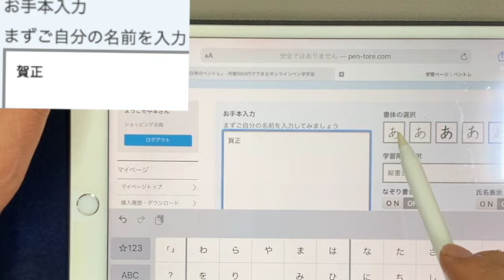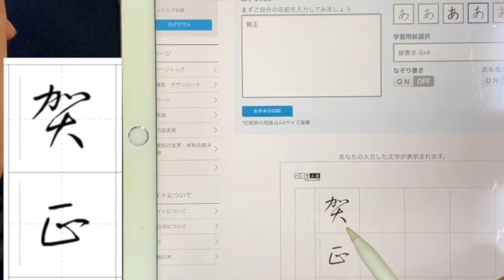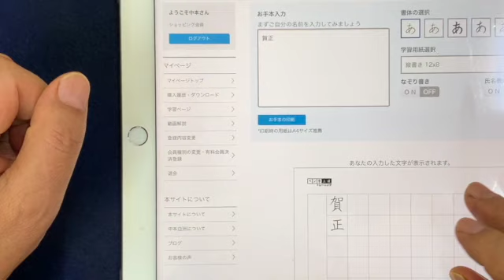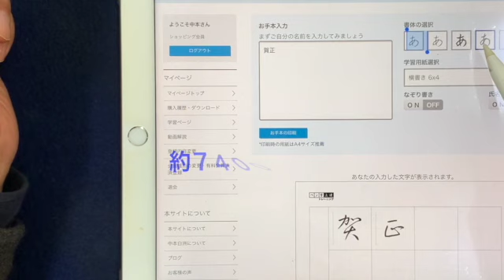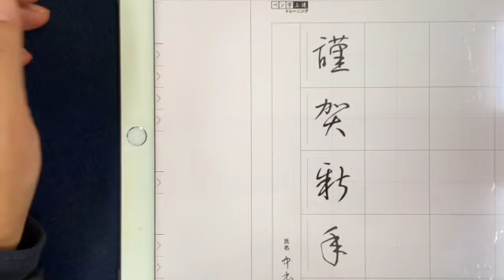皆さんが独学でペン字学習できるソフト（ペントレ）をご案内します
ペン字学習 のペントレ はこちらをご覧ください。
コロナで外出自制の皆様にペン字学習が独学出来るソフトを用意致しました。
３０日間無料です　どんどん使って見て下さい

■独学のメリット
　1.学びたいときに学べる
　2.安く勉強出来る
　3.自分の好きなことのみを学べる

■デメリット
　1.モチベーションの維持が難しい
　2.正しい筆記具の使い方、手本の習い方など迷いながら
　3.間違った勉強のまま、時間を無駄にする可能性がアル

■独学のデメリットを解決しましたのが　ペントレです
　1.　鉛筆の持ち方から動画で解説　正しい持ち方で学習可能
　2.　不安　疑問に思われることは　動画で丁寧に解説
　3.　モチベーション維持のために　月次で先生に競書課題として作品を無料で審査、
　　　みて頂ける。
　3.　希望者には　個別動画添削が受けられます。
※FBは一言メッセージいただけると助かります
中本白洲 揮毫のフォントのご紹介

★中本白洲のプロフィール 1948年生まれ
　愛媛県出身

東京都目黒区下目黒2-17-5

《白洲書道教室のご案内》　皆さん私たちと一緒に勉強しませんか！
 　R.駅近く便利な場所にて。お気軽にどなたでもペン字＆書道の学習 が出来ます
　　仕事帰りに,生涯学習として勉強はいかがですか！

  　お母様へ
子供の乱暴は書き癖に困っているご両親へ、一度 無料体験学習 に気楽にご参加下さい

　小学生も多く参加して
　①　正しい挨拶の仕方
　②　正しい鉛筆の持ち方
　③　丁寧に文字を書く事の大切さを学んでいます。

　公共施設を利用してさせて戴き 　安い会費でお気軽にどなたでも学習が出来ます
初心者大歓迎 どなたでも気軽に 無料体験学習 ください。
字の苦手な方々が気楽に楽しく学べる 書道・ペン字学習教室 です。

153-0064　東京都目黒区下目黒-17-5
中本　白洲

 【　場所　】
　　 月：白金台いきいきプラザ　（3回／月）
 　　火：高輪コミュニテイプラザ（3回／月）
 　　水：青山生涯学習館　　　　（2回／月）
 　　木：新橋 生涯学習センターばるーん（3回／月）
 　　金：新橋 生涯学習センターばるーん（3回／月）
　　土：田町　リーブラ　　　　　　（3回／月）

❶ 公共施設にて書を皆様で楽しく学習大変 安い参加費にて本格的な学習が出来る団体です。
❷ 初心者が中心気楽に学べる書道学習活動団体です。
❸ 漢字、かな、実用書、ペン字学習 などいろんな勉強が出来ます。
❹ 将来に夢のある、子供達も大歓迎です。
　子供の乱暴は書き癖に困っているご両親へ、一度無料体験学習にご参加下さい
❺ 書道教室指導者を目指す方大歓迎　既に指導者として活躍の受講生 数人を輩出しております。

●●●中本白洲のプロフィール
・書道教育に力を注ぎ、書道文化の伝承のため、
　全世界どこからでもWEB上でペン習字が学べる学習システムの構築

・2020.9 ＮＳＫ白洲真楷書フォントの新製品発表
・2020.2 ＮＳＫ白洲写経体フォントの新製品発表

・2019.10　『中本白洲 外字大辞典』は、毛筆書体を81,000 字も搭載。
　部首と画数、読み方による　　検索で外字を簡単に検索し、
　ご使用のパソコンに登録できるソフトです。
・2019.9 ＮＳＫ願法告身帖フォントの新製品発表

・2019.1婦人画報1月号にて東京国立博物館、真卿展の特集特集解説記事を書く
・2018.12　ＷＥＢにてペン字学習が出来る「ペン字上達トレーニング」を開発

・2016.9　新宿パークタワーにて墨アート展として中本白洲作品発表
・2016.7　東京西南ロータリクラブ（ホテルニューオオタニ）にて、書の講話
・2016.7『ペン字の花道』学習ソフトの開発
・2015年1月 NHK (Eテレ)『100分で名著』　スペシャル番組
　『日本人論』行燈のタイトルを揮毫

・2014.3テレビ朝日『ゆうゆう散歩』放映にため 加山雄三さんが日本書技
・研究所に来訪、白洲フォントのテレビ取材を受ける。
・NHK・2014.4 (Eテレ)『100分で名著』壇ふみ朗読の万葉集テロップを揮毫。

・NHK・2014.1 (Eテレ)『100分で名著』4回出演、世阿弥に扮して『風姿花伝』の一節を揮毫

・女性誌『美人百花』白洲教室が紹介される。
・日本百選に選ばれた銘酒『大吟醸山鶴』の酒ラベルの揮毫

・中本白洲が指導している白洲書道教室が日本外務省・広報文化交流部のホームページに掲載され、日本を代表して海外に紹介される。（日本語版・英語版）

・TBSテレビ「今夜はヒストリー」和官親子内親王から天璋院篤姫に
　宛に書かれた目録の揮毫
・TBSテレビ「今夜はヒストリー」天璋院篤姫の西郷に宛てた江戸城
無血開城の手紙の揮毫

・マイクロソフト社はがきスタジオ毛筆クリップアートの揮毫（廃版）
・白洲書道教室　スタート
・日本書道教育芸術院（院長　大渓洗耳　・故人）　書作展　元審査員
・〔勲三等受賞の石橋犀水先生の生きざまを映画化の企画と映画制作〕
・昭和の書人、我が師「石橋犀水」映画制作の企画
・『今昔文字鏡』の毛筆今昔文字鏡73,339字の揮毫
・マイクロソフト社、はがきスタジオ監修（はがき作成ソフト）（廃版）